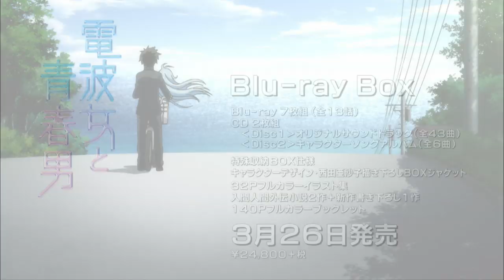TVアニメ「電波女と青春男」BD BOX発売告知CM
TVアニメ「電波女と青春男」BD　BOXがついに発売！！

今作は特殊収納BOX仕様となりジャケットデザインはキャラクターデザインを務めた西田亜沙子が務めた。BOXには他にも32Pフルカラーイラスト集や、入間外伝小説2作＋新作描き下ろし1作、140Pフルカラーブックレット、各章オーディオコメンタリー等豪華内容が収録される。

アニメ「電波女と青春男」Blu-ray BOX
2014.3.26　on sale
KIXA-421～7
￥24,800(＋税)

●Blu-ray7枚組：全13章（ディレクターズカットVer.）
●映像特典（ノンクレジットOP&ED）
●CD2枚組:〈Disc1〉オリジナルサウンドトラック（全43曲）〈Disc2〉キャラクターソングアルバム（全６曲）
●特殊収納BOX仕様
●キャラクターデザイン：西田亜沙子描き下ろしBOXジャケット
●32Pフルカラーイラスト集
●入間人間外伝小説２作＋新作書き下ろし１作
●140Pフルカラーブックレット
●各章オーディオコメンタリー

【MAIN CAST】
丹羽真：入野自由
藤和エリオ：大亀あすか
御船流子：加藤英美里
前川さん：渕上舞
藤和女々：野中藍
星宮社：井口裕香

【STAFF】
原作：入間人間(電撃文庫／アスキー・メディアワークス刊)
総監督：新房昭之
シリーズ構成：綾奈ゆにこ
キャラクターデザイン・総作画監督：西田亜沙子
総作画監督：杉山延寛
シリーズディレクター：宮本幸裕
美術監督：東 厚治
色彩設計：日比野 仁
撮影監督：会津孝幸
編集：松原理恵
音響監督：亀山俊樹
音響制作：グルーヴ
音楽：Franz MaxwellⅠ.
音楽制作：スターチャイルドレコード
アニメーション制作：シャフト
製作：電波女と青春男制作委員会・TBS